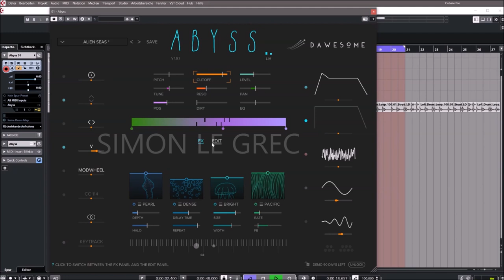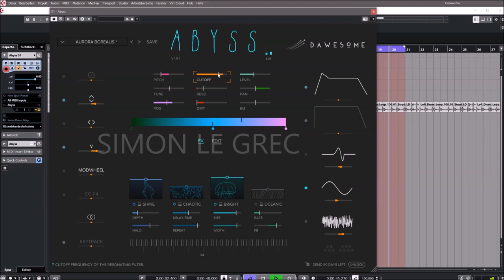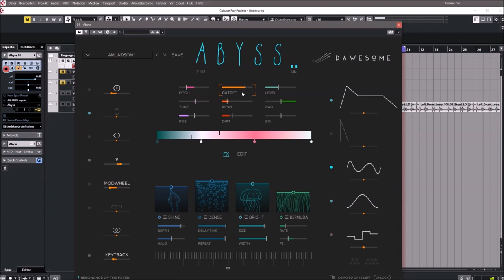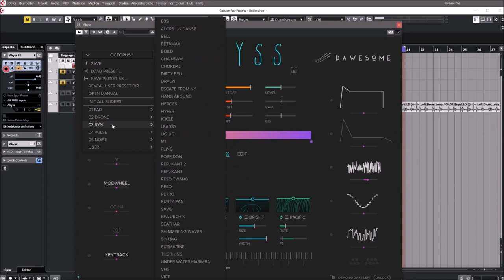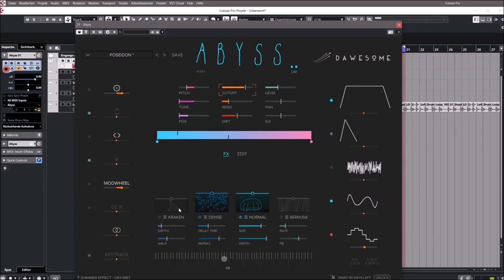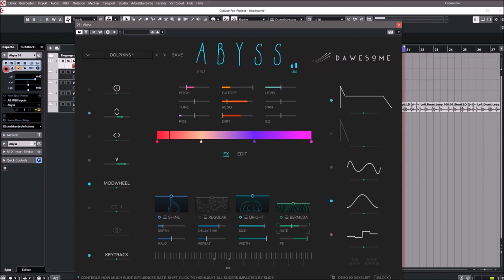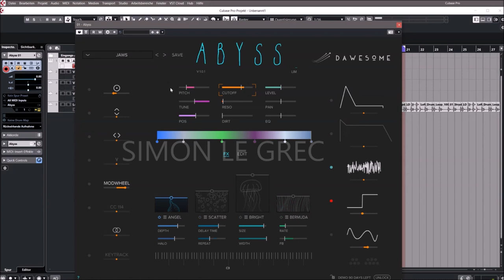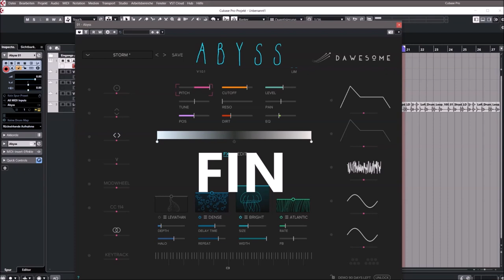Tracktion Software | Dawesome - Abyss | Presets Preview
Abyss is a visual synthesiser with character and a bit of fairy dust. It brings to you dark, vibrating drones, vivid cinematic pads and rich evolving textures. With Abyss you find instant inspiration for your music and sound design projects.

The tone colour approach provides a simple way to create complex sounds. This is paired with a modulation system that is as powerful as it is simple to use. Tweak, mangle, modulate your sound to sonic madness or create sensible, nuanced MPE instruments.

The sound engine of Abyss combines the rich and deep textures of natural sounds with the effective flexibility of classical synths. Of course there is a virtual analogue filter, but there are also controls to shape tone colours in unheard ways. Explore fresh sonic possibilities.

Navigating through endless lists of weirdly named sounds is not always fun. In Abyss you can simply surf through a panel with more than 2000 tone-colours. Find your sound faster than ever.

Its variation that makes sounds interesting. By placing tone-colours on the gradient you create a palette of timbral variation that becomes the base of your patch. Whether you mainly used presets or you are a seasoned sound designer, with Abyss you simply follow your intuition to create your own signature sound.

* Unique and inspiring workflow based on sound colours.
* More than 2000 sound colours as building blocks for patches.
* Unique “sound surfing” for selecting sound colours.
* Each sound colour can be modified with spectral processing.
* Noise parameter adds “musical noise” – specifically based on and tuned
  to the selected sound colour.
* Virtual analog filter with resonance.
* Four sound effects: Shimmer, Delay, Reverb and Phaser.
* Optional brick wall limiter.
* Arbitrary modulation with 13 sources and 23 destinations and more...

►Full Preview:
00:00 Pads
06:38 Drones
09:12 Syn
14:13 Pulse
16:52 Noise

►Short Preview:
00:46 Pad 1
01:14 Pad 2
02:31 Pad 3
04:06 Pad 4
04:40 Pad 5
06:19 Pad 6
07:40 Drone 1
09:19 Syn 1
10:31 Syn 2
12:06 Syn 3